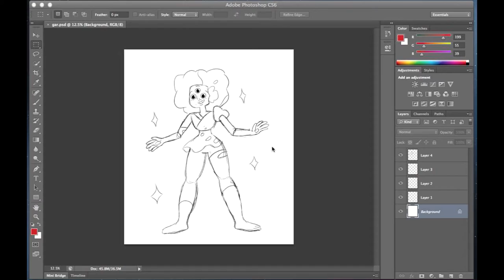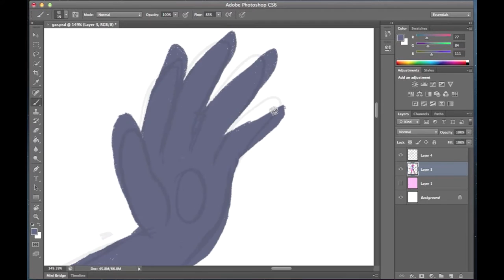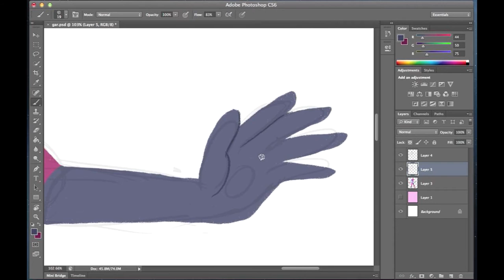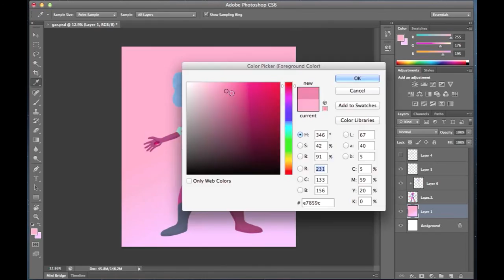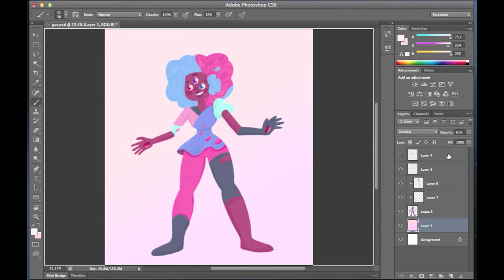Lets Draw! Garnet from Steven Universe!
Process speed paint video of Garnet from Steven Universe.
Garnets first form, from the episode "The Answer".